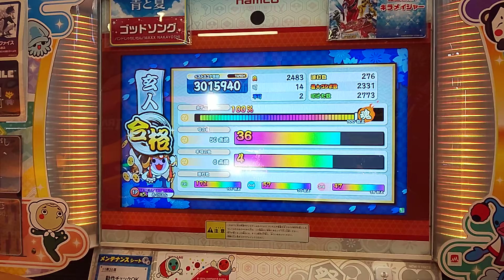[ゲスト動画]太鼓の達人ニジイロVer. 段位道場2020「玄人」 金合格【!!!金達人登場!!!】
Player：あくりるん
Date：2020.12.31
Place：アドアーズ新習志野店
Comments：
↓↓あくりるん さんのチャンネルはこちらから！↓↓

2021.1.1現在、千葉県唯一の''金達人''あくりるん さんによる「一発撮り」玄人チャレンジです！
十段合格経験のあるうｐ主でもまだまだ辿り着けそうにない、素晴らしいプレイをじっくりご堪能ください(__)